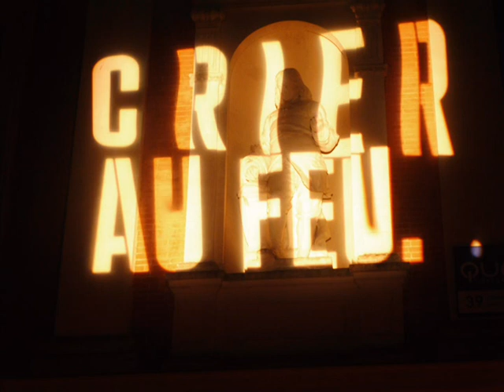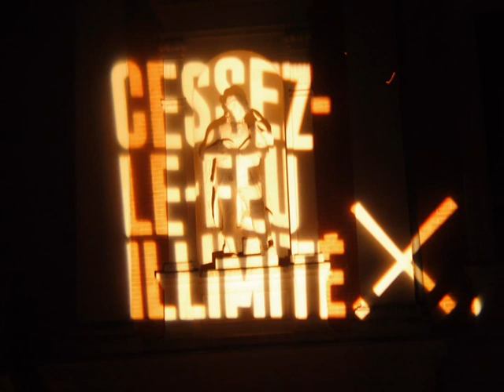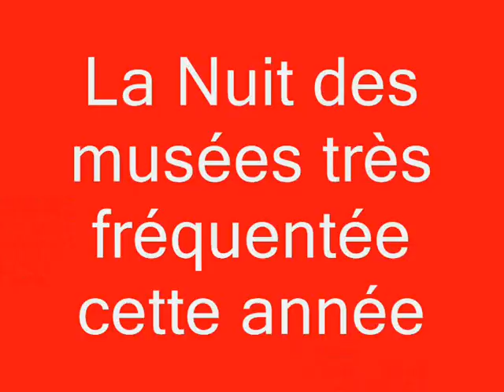MEGAFEUX FEUX 2023 QUAI DES SAVOIRS NUIT DES MUSEES REPORTAGE VIDEO TOULOUSE COLOMIERS MRCOLOMIERS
La soirée avec de longues files d'attente pour la nuit des musées. Exceptionnel au Quai des Savoirs avec exposition MEGAFEUX sur les allées Jules Guesde